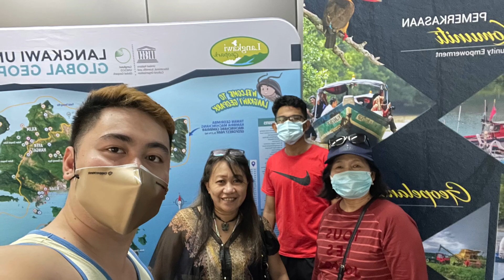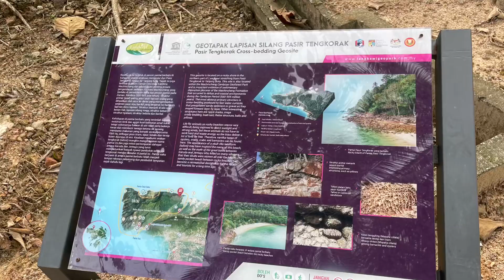What to do in Langkawi Island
Team Solaria - December 24-27, 2020